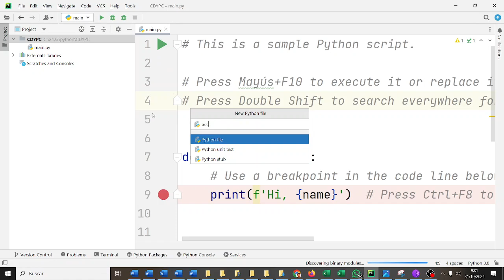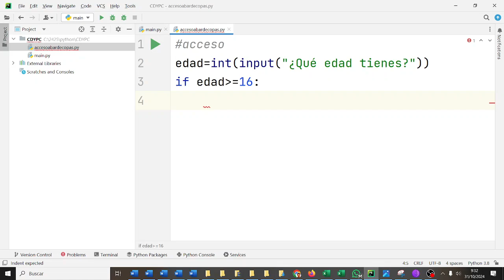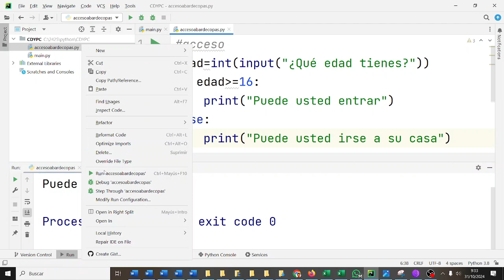Condiciones simples Acceso a local Pycharm Python 1BACHA CDYPC 1BACH IES Monterroso